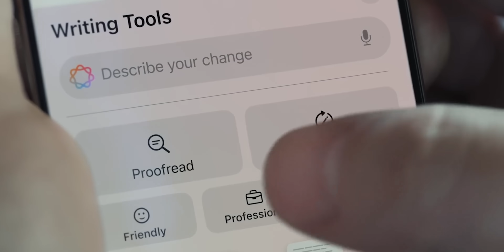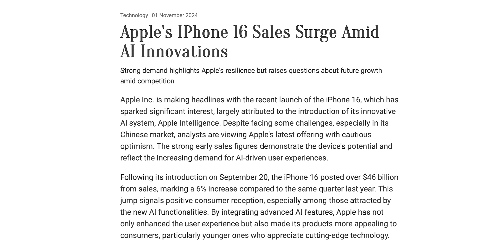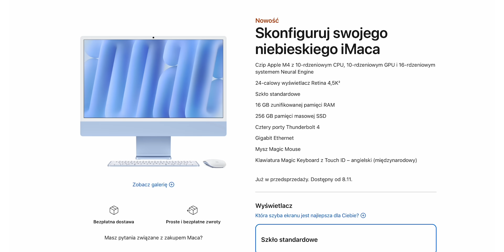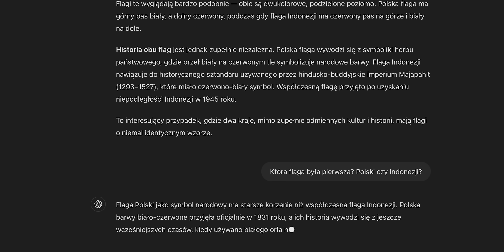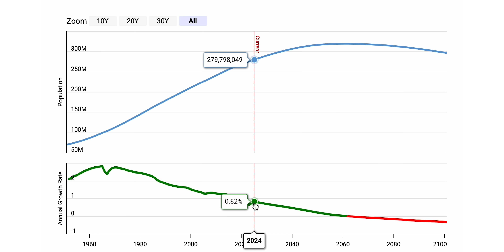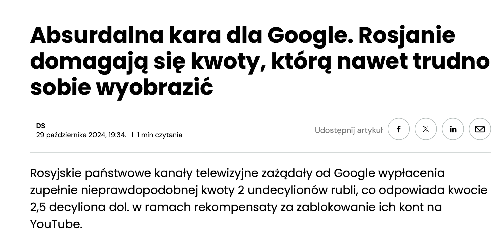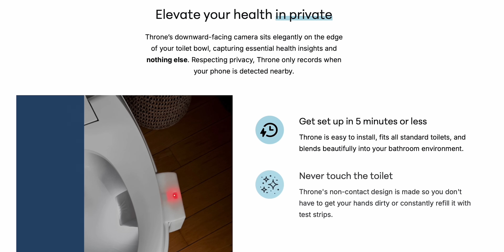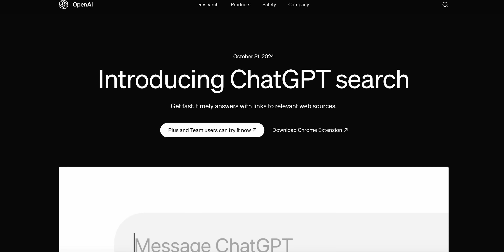Tech Week - Zobacz od jakiej kupy zaczynają dzień Twoi znajomi!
W odcinku:
00:00 Wstęp
00:25 Dla kogo jest Apple Intelligence?
03:37 Dobry wieczór!
03:40 Nowe produkty od Apple – Mac Mini, MacBook Pro M4, iMac M4
05:04 Rząd Indonezji banuje iPhone’a 16 i najnowszego Pixela od Google’a
06:11 ChatGPT rozstrzyga spory geopolityczne
10:27 Rosja nakłada absurdalną karę na Google
11:52 Zobacz od jakiej kupy zaczynają dzień Twoi znajomi!
13:33 Withings ciągle przesuwa premierę U-SCAN
14:23 Porysowane ekrany Apple Watch Series 10 według SearchGPT i Google
15:52 Zakończenie
16:23 Znośnego tygodnia!